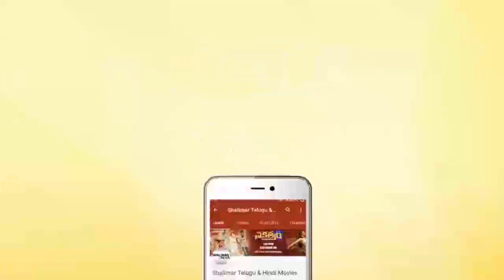Nikhil Emotional Speech About Mega Star Chiranjeevi At Arjun Suravaram Movie Pre Release Event